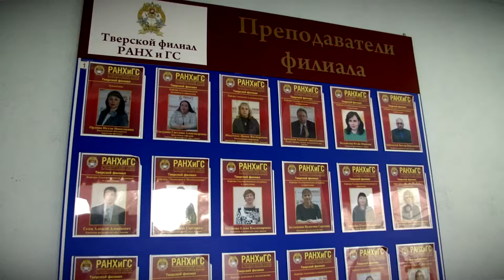Тверскому филиалу РАНХиГС исполнилось 11 лет